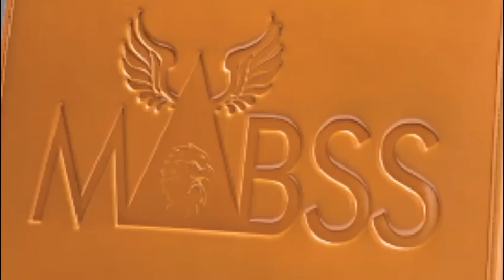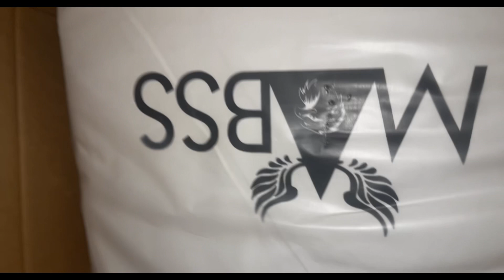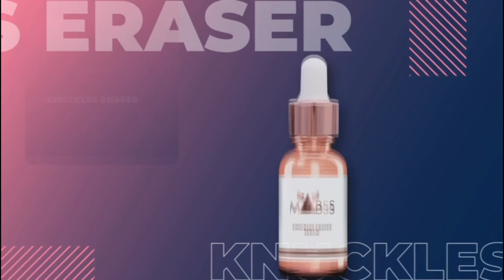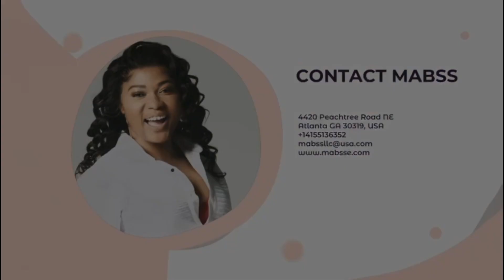How to grow hair naturally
How to treat natural hair
How to use @mabssskincare427  products